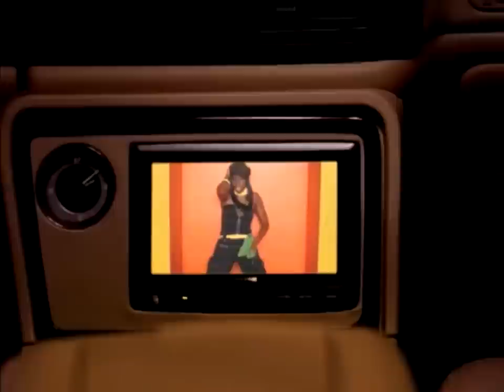I'M STILL IN LOVE WITH YOU - SEAN PAUL FEAT. SASHA (FULL HD 1080p)